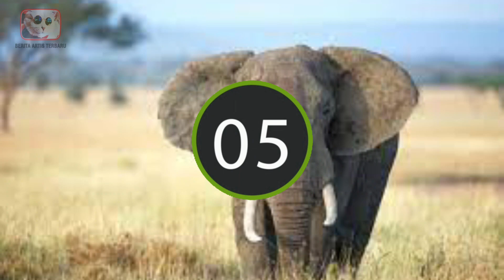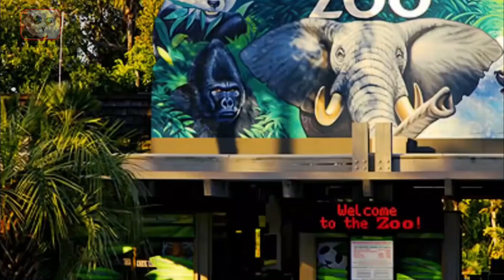JARANG YANG TAHU! TERNYATA GINI CARA UNIK HEWAN MELAHIRKAN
Hewan merupkan salah satu makluk tuhan yang juga hamper mirip dengan manusia. Dimana hewan juga melahirkan untk bekembang biak. Namun ada beberapa hewan yang ternyata melahirkan dengan tidak normal alias tidak seperti halnya hewan biasa pada umumnya. Nah kira kira ada yang tahu gak nih seperti apa kiranya? Jika belum, yuk cari thu Bersama dengan mimin agar kalian tidak penasaran doong guys. Yang pertma ada sosok hewan jerapah, gajah hingga juga ikan pari. JARANG YANG TAHU! Ternyata gini ccara unik hewan melahirkan. Ada yang lucu jug lho guys hehehhe.